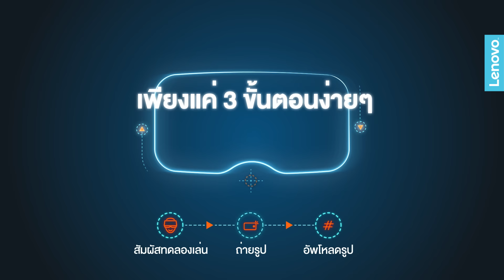ทำฝันของคุณให้เป็นจริงไปกับ TheaterMaxTH - Skydive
วิธีการเข้าร่วมง่ายๆเพียง 1.ทดลองสัมผัสประสบการณ์ VR กับ Lenovo VR ที่ TGFone, Jaymart ครับ 2.ถ่ายรูปตอนทดลองใช้งาน VR 3.แชร์รูปลง Instagram, Twitter พร้อม TheaterMaxTH และ @Lenovomobileth เพียง3ขั้นตอนง่ายๆ ก็มีสิทธิได้ไปทริปในฝันมุลค่าถึง 200,000 บาทครับ